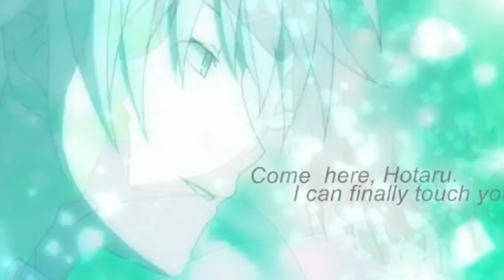HOTARU (short ver) o-sing Fujita Maiko - Cover by Yukiya Shinoa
Cover by Yukiya Shinoa, and image is from Anime : Hotarubi no mori e